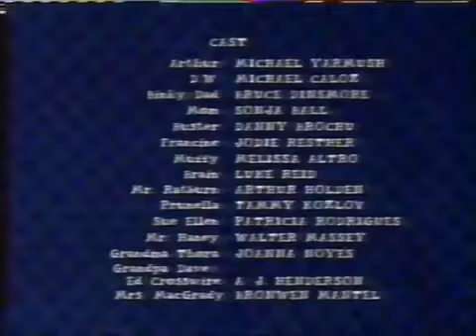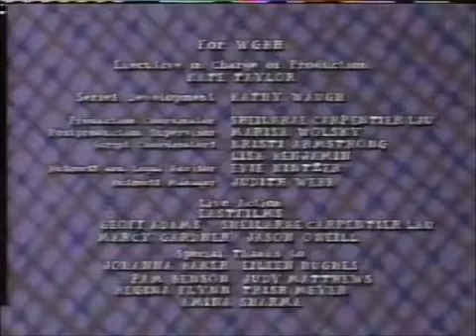WETA Kids (2000)